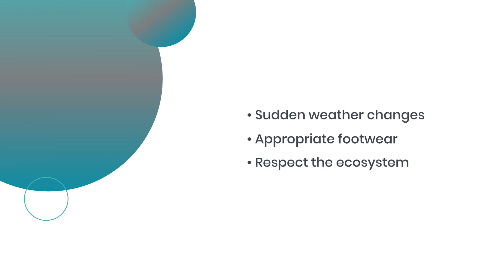4 Things I Wish I Knew Before Exploring Tahiti's Waterfalls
Exploring Tahiti’s waterfalls is like stepping into a dream world of lush greenery, cascading waters, and untouched natural beauty. While Tahiti is celebrated for its stunning beaches, the true hidden gems lie in its pristine rainforests. In this video, we reveal the four vital things I wish I knew before embarking on this mesmerizing journey to Tahiti's enchanting waterfalls. Whether you’re a nature enthusiast, an avid hiker, or simply seeking tranquility amidst natural wonders, Tahiti’s waterfalls have something magical to offer. Join us to uncover the secrets of this breathtaking adventure.